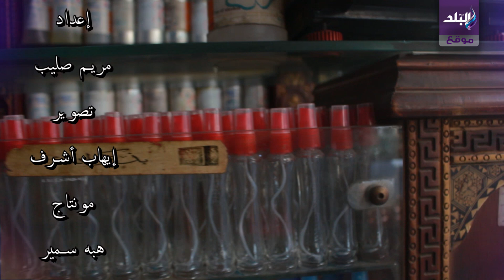صدى البلد | الغالي مش تمنه فيه.. محلات تركيب العطور متنفس الغلابة من إرتفاع الاسعار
صدى البلد | الغالي مش تمنه فيه.. محلات تركيب العطور متنفس الغلابة من إرتفاع الأسعار